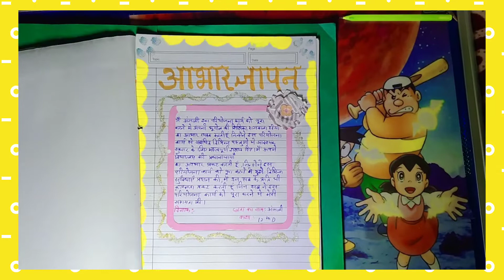Class 12th Geography project in Hindi.कक्षा 12वीं भूगोल परियोजना हिंदी मेंclass12th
Hello friends,
In this video you will see Geography Project in Hindi for class 12th, how you can make it.

how to make geography project in Hindi for class 12th
how to make geography project?
how to make projects attractive?
how to make Geography portfolio in Hindi for class 12th??
class 12th project in Hindi for geography subject??
class 12th project in Hindi??
how to make class 12th project attractive and beautiful??
whose topic decide to my project of class 12th geography?